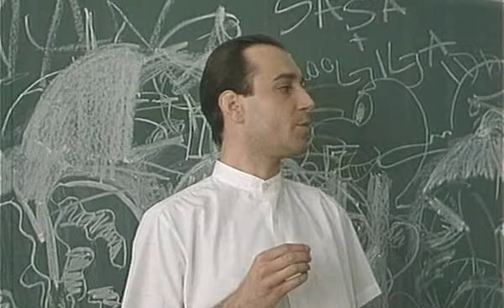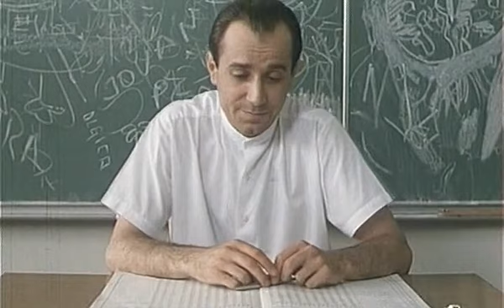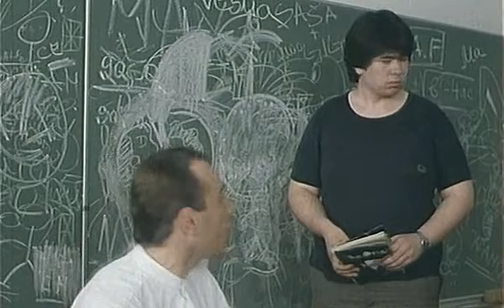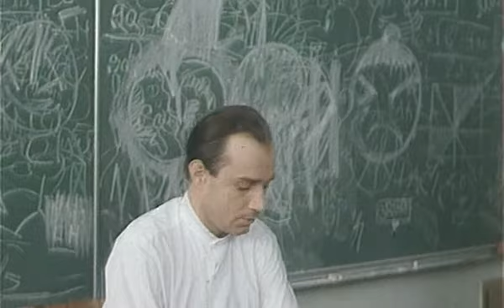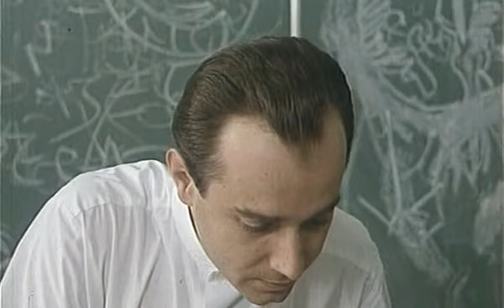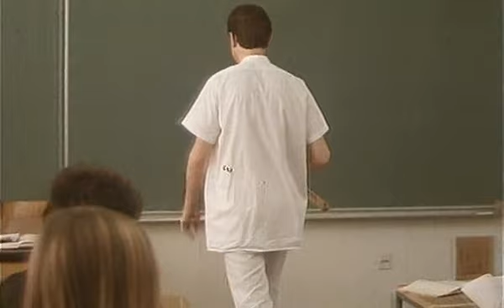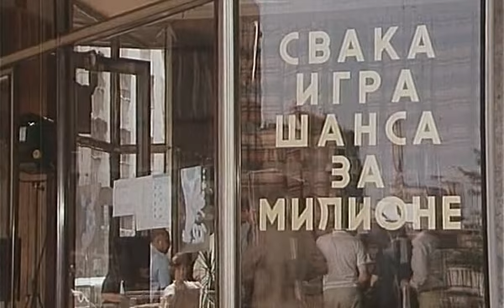Tesna koža 1 - (1982) - Ceo Film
Tesna koža je jugoslovenski film iz 1982. godine. Scenario je napisao Siniša Pavić, a režirao ga je Mića Milošević.

Radnja filma:

Pedeset šestogodišnji Dimitrije „Mita” Pantić (Nikola Simić) je još uvek mlađi referent u državnom preduzeću u kome radi. Tipičan radni dan za njega počinje u 6 sati ujutru, kada ga frustracija čeka na svakom koraku od trenutka kada ustane. U pokušaju da se spremi za posao, on jedva uspeva da se domogne toaleta u prepunom stanu. Ostali članovi domaćinstva takođe imaju svoje probleme, što znači da su zanovetanje i vikanje glavni deo njihovog kućnog života u bilo koje doba dana...

Glumci: Nikola Simić, Milan Lane Gutović, Ružica Sokić, Rahela Ferari, Jelica Sretenović, Irfan Mensur, Danica Maksimović, Gojko Baletić, Aleksandar Todorović, Nada Vojinović, Vladan Živković...

Žanr: Komedija.

Producentska kuća: Film Danas, Union film Beograd.